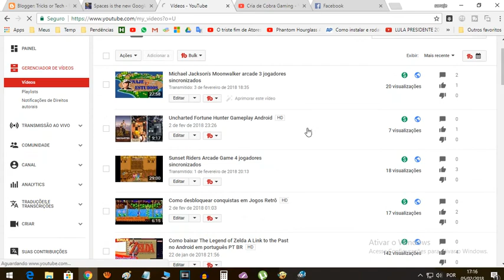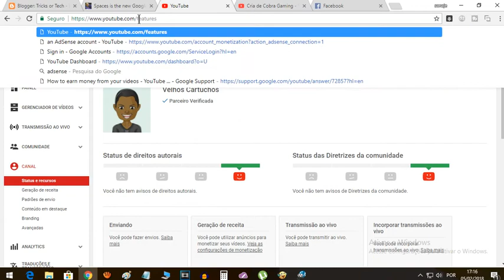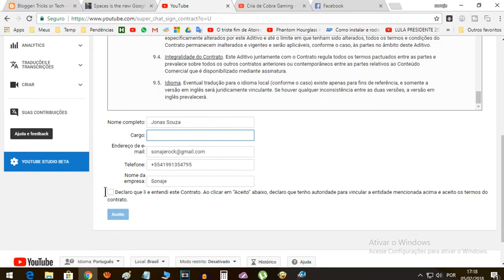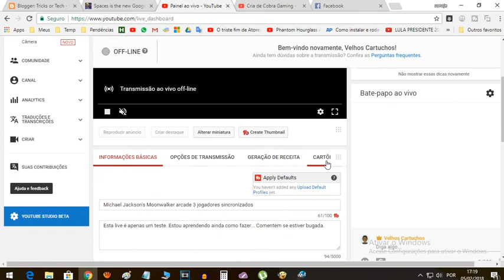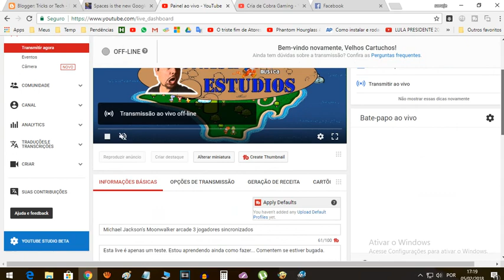Como ativar o Super Chat no YouTube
Neste vídeo eu mostro como ativar o recurso Super Chat do YouTube. Com ele você pode receber doações dos seus fãs através de lives.